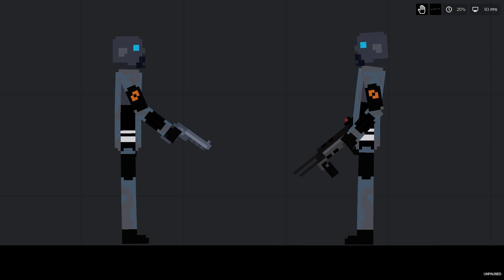Mod for new textures / Half Life 2 textures for People Playground (13)